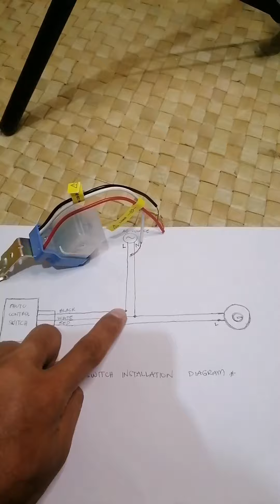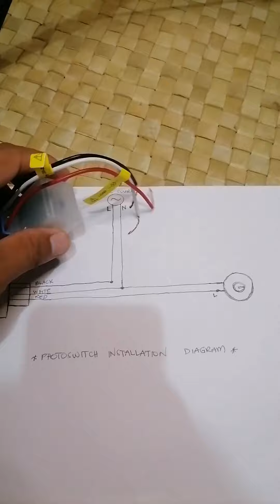Gawing Awtomatik ang ilaw (wiring diagram)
Paano mag install ng photoswitch